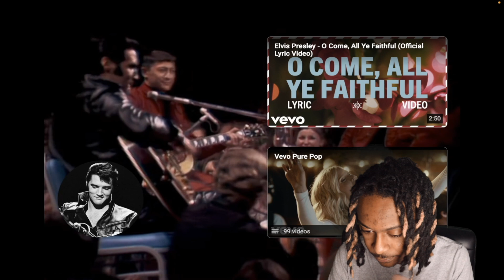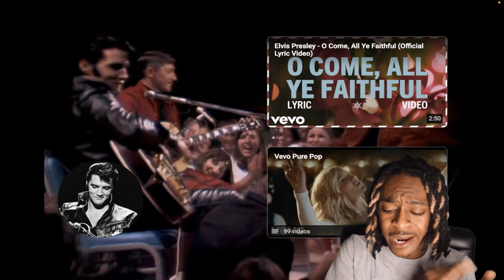OKOK!!! Elvis Presley - Love Me ('68 Comeback Special)..{REACTION}